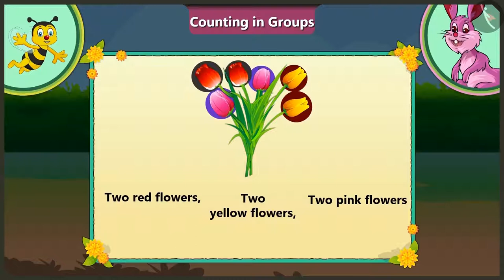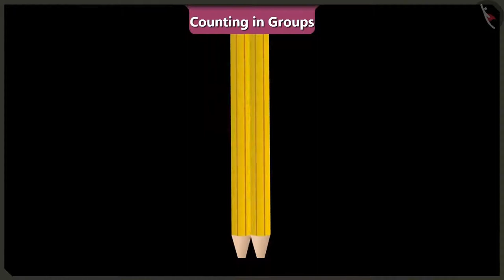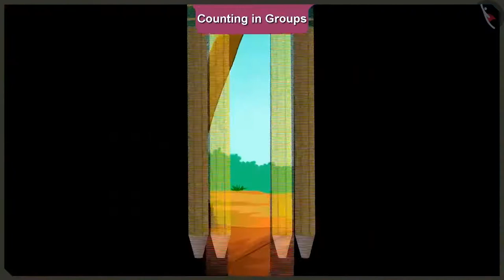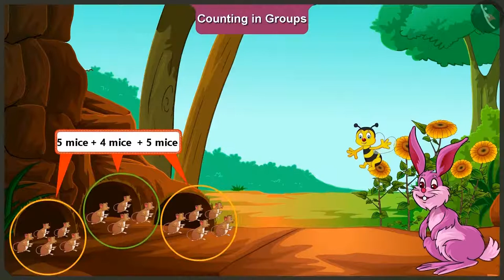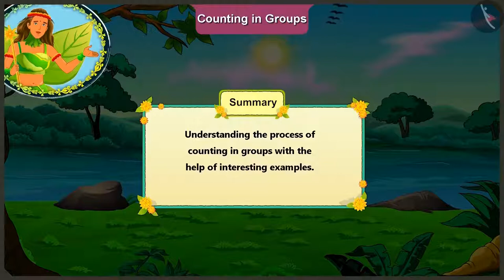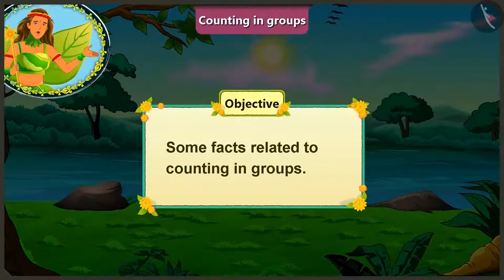Counting in groups | Counting of numbers | Counting for kids | English | Class 2